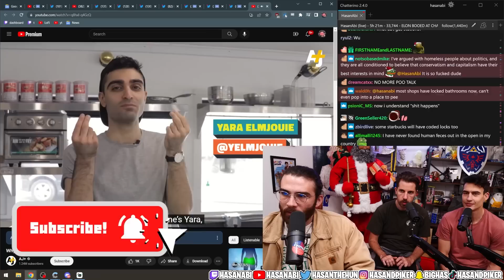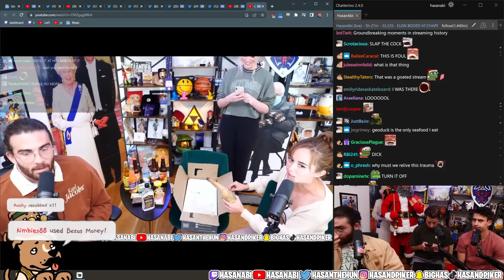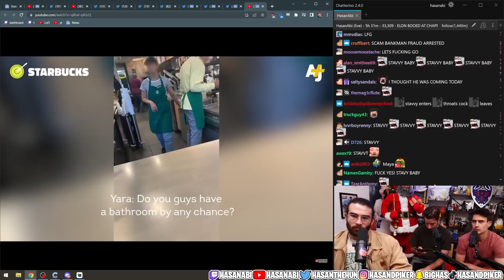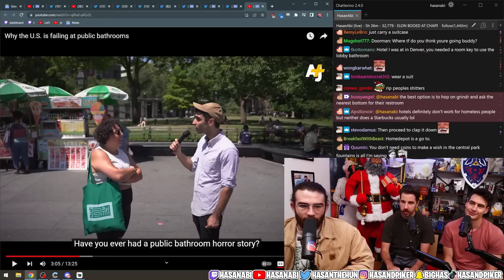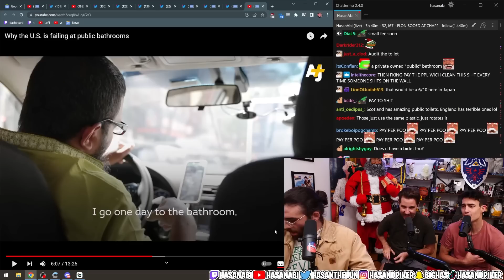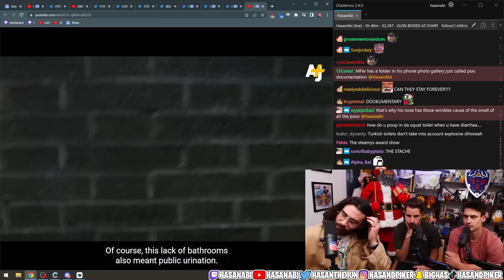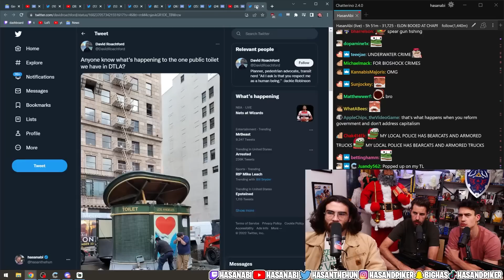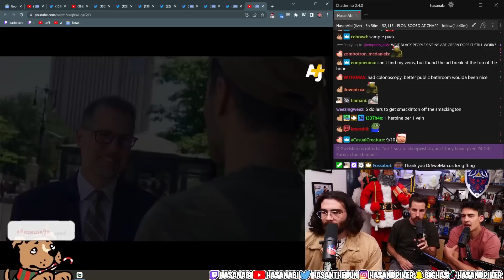Why the U.S. is failing at public bathrooms | Hasanabi Reacts to AJ+ ft. BoyBoy and i did a thing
Hasan and his Australian friends react to a video covering American bathrooms and why they are so subpar compared to everywhere else in the world.